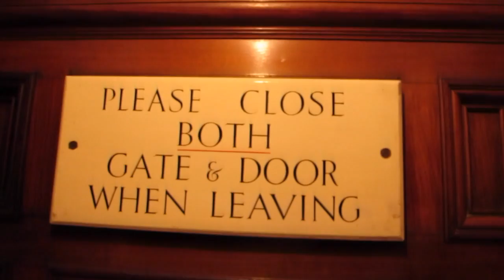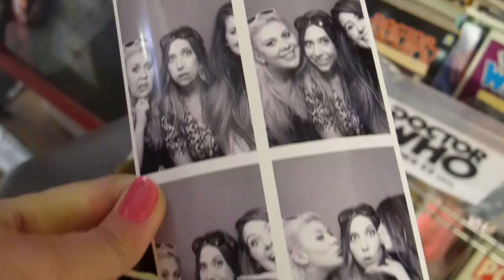Trip to Brighton with Louise & Zoe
I went to visit Zoella and SprinkleofGlitter in Brighton and vlogged the whole thing just for your lovely eyeballs to see! Enjoy! :)